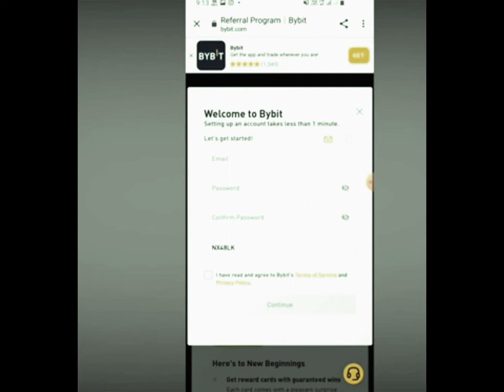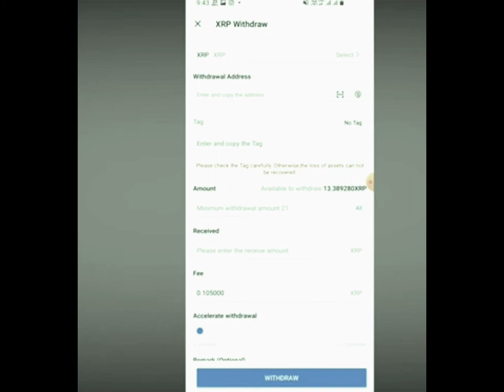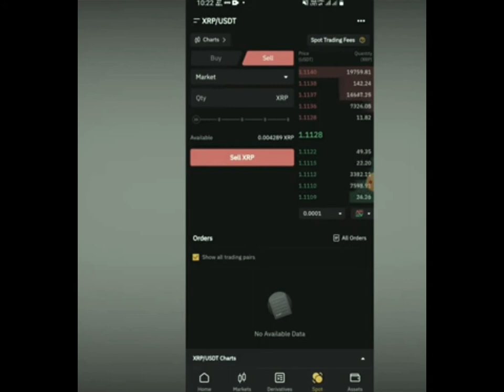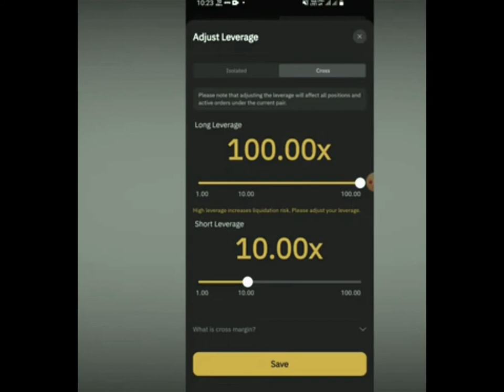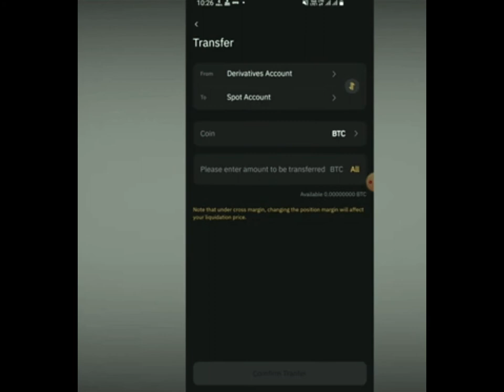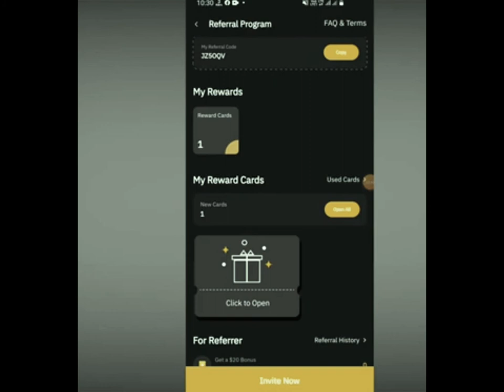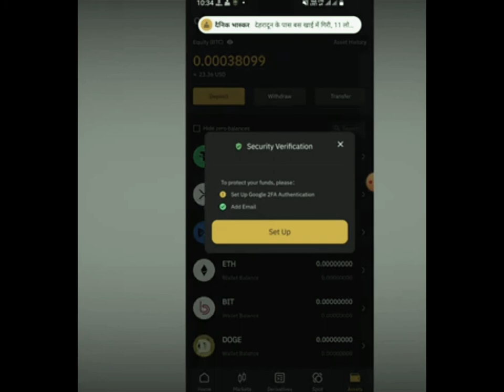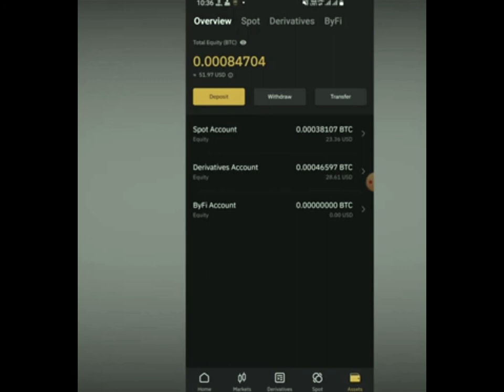Earn 40$ Dollars Again And Again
🔥Hot Airdrop - Bybit Exchange🔥

💰Reward: Get $40 + Refer $40 Instant

Join Reward Now :- 40$ (2800Rs) ✅
Reffer Reward Now :- 40$ (2800Rs) ✅